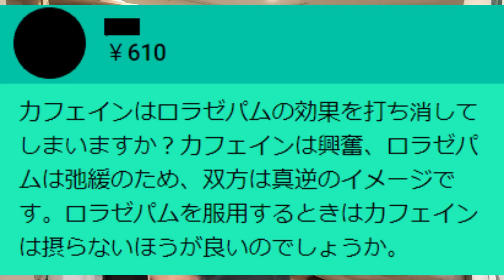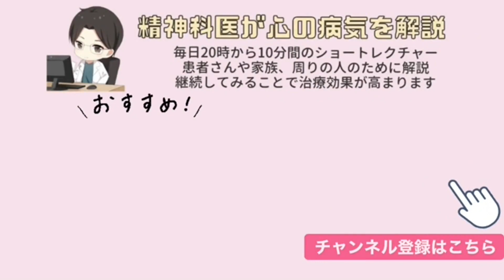アッパー系の薬（ドラッグ）とダウナー系の薬（ドラッグ）を一緒に取ると危険？ー危険な飲み物の組み合わせー【精神科医益田】